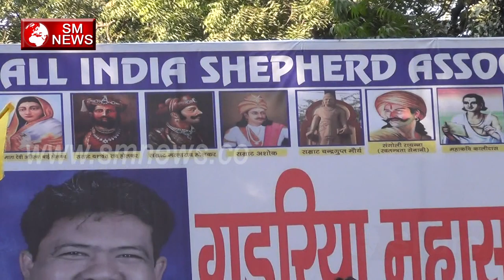Gadariya Samaaj ने दिखाई अपनी ताकत - Sm News